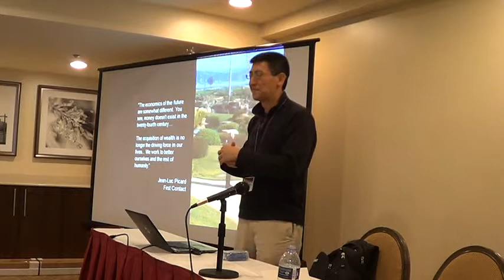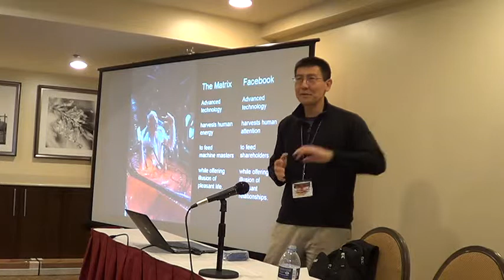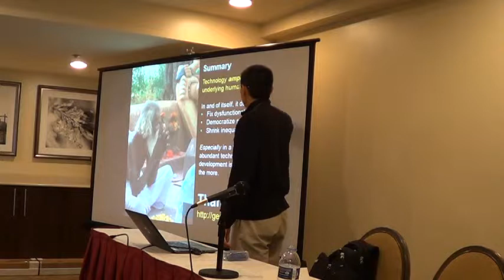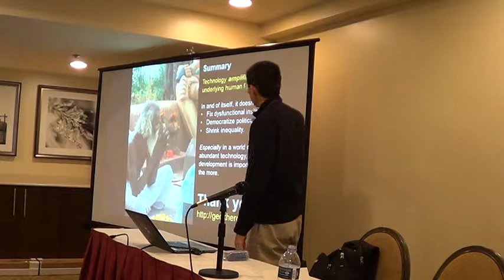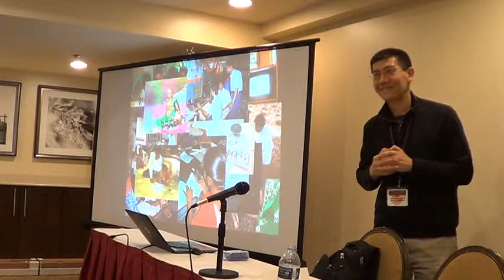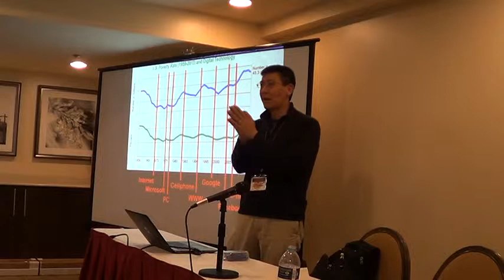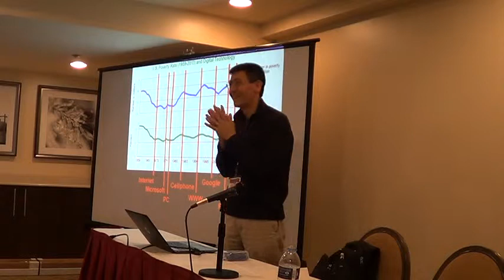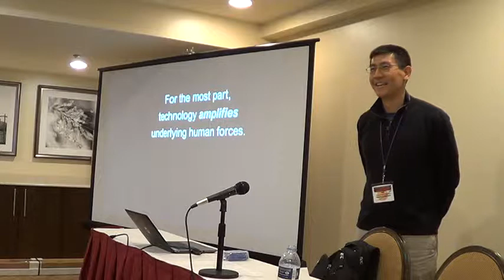Confusion2016 982 Geek Heresy: What Technology Can’t Do for Society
Confusion 2016 a scifi convention near Detroit Geek Heresy: What Technology Can’t Do for Society, and Why Some of Our Best Science Fiction Gets It Wrong. see also
Some of the most popular science fiction imagines a future in which advanced technology eliminates hunger, illness, and ignorance. Based on a critical examination of the present, this talk reveals why even in the future, it will take a lot more than technology